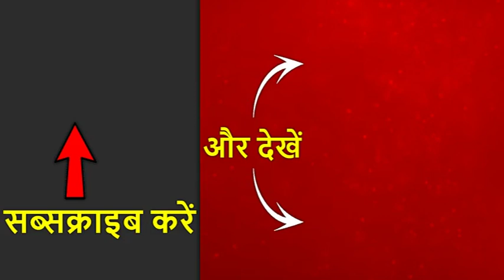पी चिदंबरम की याचिका पर सुप्रीम कोर्ट में सुनवाई पर सस्पेंस | ABP News Hindi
आईएनएक्स घोटाले में फंसे चिदंबरम सुप्रीम कोर्ट में अपने मामले की सुनवाई के लिए तरस रहे हैं. आज सुनवाई होने की चर्चा थी लेकिन आज भी सुनवाई होगी या नहीं, इसको लेकर सस्पेंस है.
CBI रिमांड में भेजे जाने के निचली अदालत के आदेश को चुनौती देने वाली चिदंबरम की याचिका शुक्रवार को कोर्ट के आदेश के बावजूद आज सुनवाई की लिस्ट में नहीं है.